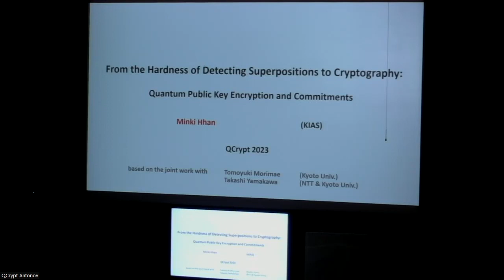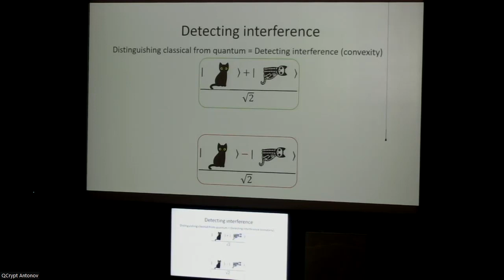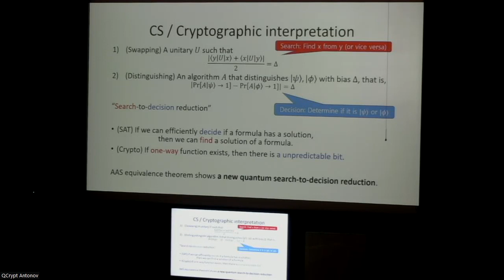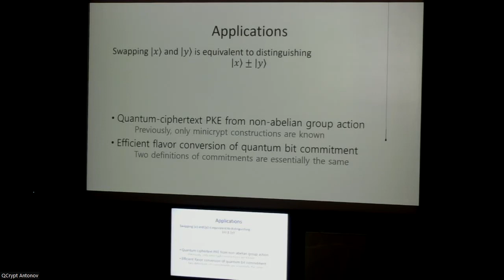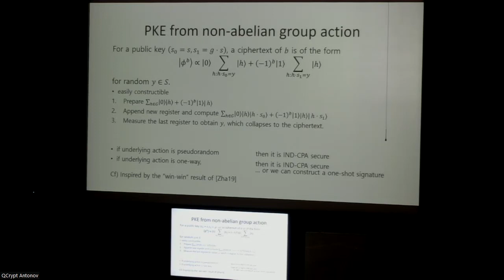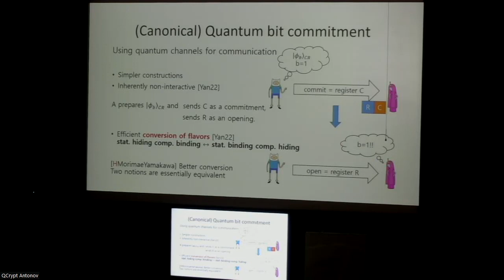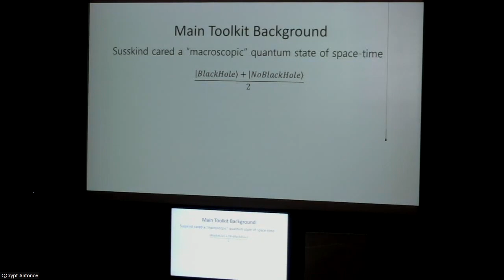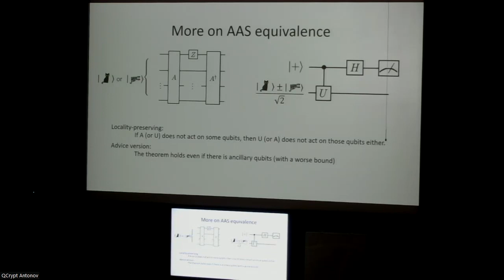Minki Hhan: From the Hardness of Detecting Superpositions to Cryptography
Minki Hhan gave the invited talk “From the Hardness of Detecting Superpositions to Cryptography: Quantum Public Key Encryption and Commitments” at the 2023 Conference on Quantum Cryptography at the University of Maryland. Hhan is a researcher at the Quantum Universe Center at the Korean Institute for Advanced Study.